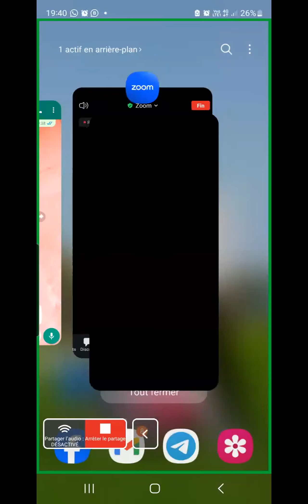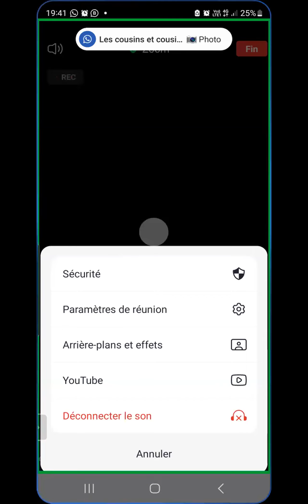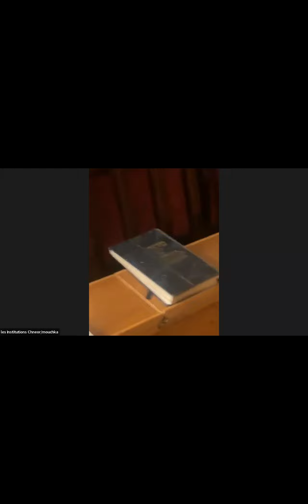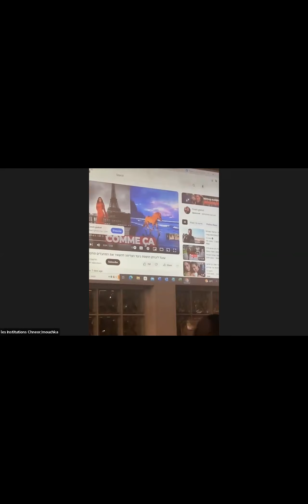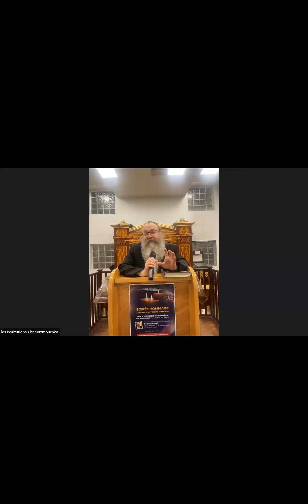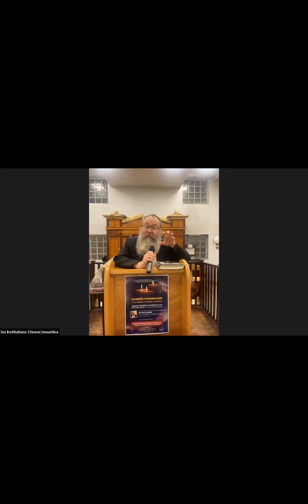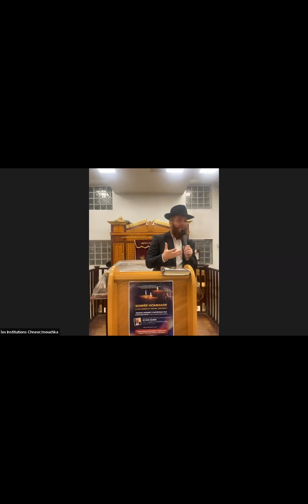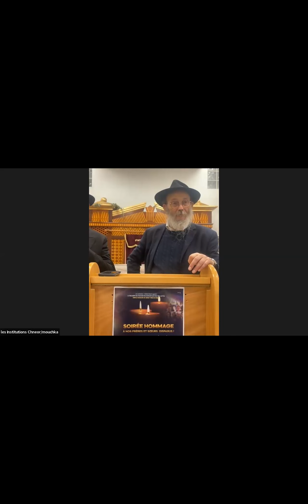Soirée hommage à nos frères et sœurs disparus !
Avec Rav Israël Goldberg
Conférencier et historien